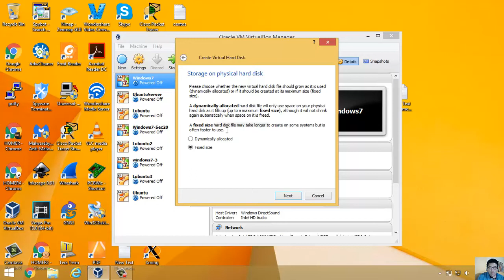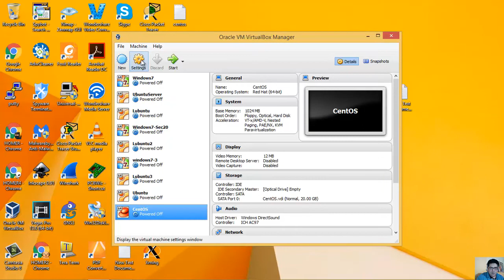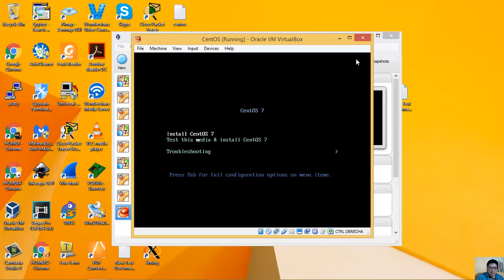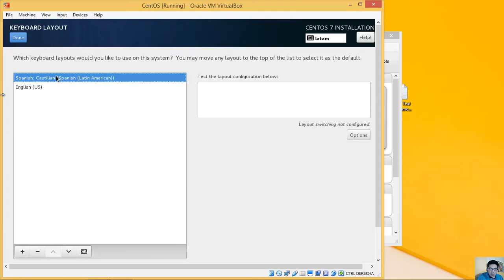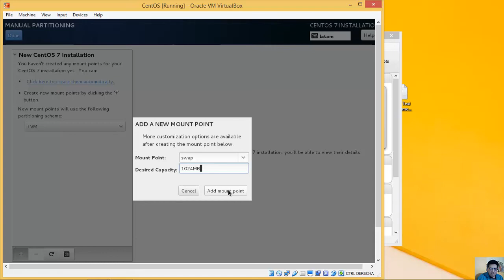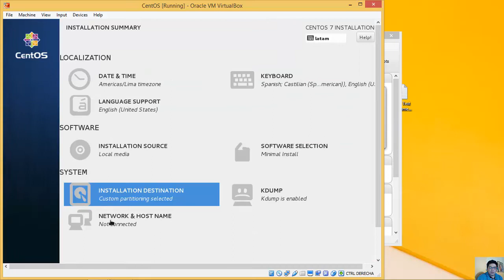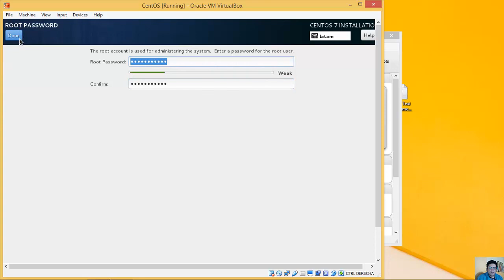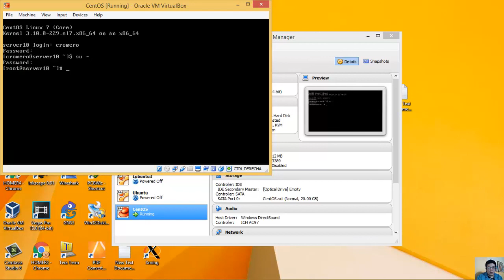Install CentOS 7 (minimal) - Instalar CentOS 7 (mínimo)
CentOS Minimal Install VirtualBox
Instalación Mínima de CentOS en VirtualBox